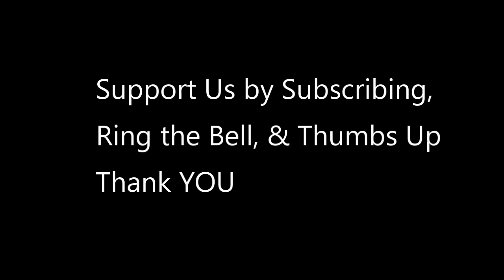Military Dogs Train & Demonstrate their Skills at Andersen Air Force Base in Guam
Andersen's K-9 unit demonstrates training and capabilities of the security forces' four-legged assets. Footage includes: Building sweeps, detection, search and rescue, obstacle course work, and obedience.

Contemporary dogs in military roles are also often referred to as police dogs, or in the United States and United Kingdom as a Military Working Dog (MWD), or K-9. Their roles are nearly as varied as those of their ancient cousins, though they tend to be more rarely used in front-line formations. As of 2011, 600 U.S. Military dogs were actively participating in the conflicts in Iraq and Afghanistan.

Dogs in warfare have a very long history starting in ancient times. From being trained in combat, to their use as scouts, sentries and trackers, their uses have been varied and some continue to exist in modern military usage.

Traditionally, the most common breed for these police-type operations has been the German Shepherd; in recent years there has been a shift to smaller dogs with keener senses of smell for detection work, and more resilient breeds such as the Belgian Malinois and Dutch Shepherd for patrolling and law enforcement. All MWDs in use today are paired with a single individual after their training. This person is called a handler. While a handler usually won't stay with one dog for the length of either's career, usually a handler will stay partnered with a dog for at least a year, and sometimes much longer.

video credit to  Airman 1st Class Katelin Britton; 36th Wing Public Affairs